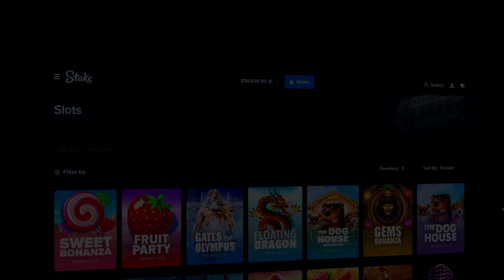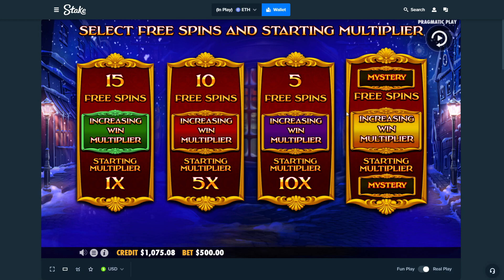Buying a $50,000 Christmas Carol Megaways Slot Bonus...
Today, we have a $50,000 bonus buy on Christmas Carol Megaways. This is Episode 14 of the $50,000 bonus buy series, I hope you ENJOY!

I appreciate all of you, legends. Have a great day and hopefully I'll see you on Twitch tonight!